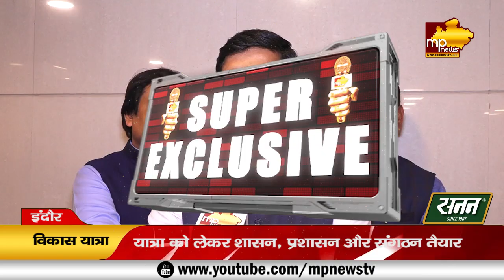विकास यात्रा के लिए इंदौर है तैयार, BJP के दिग्गजों ने बनाया सक्सेस प्लान! MP News Indore